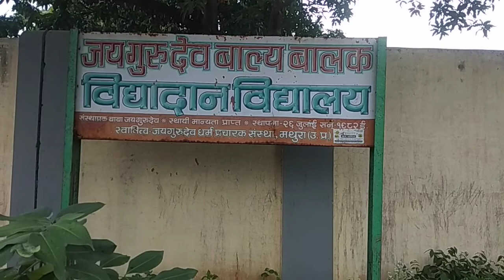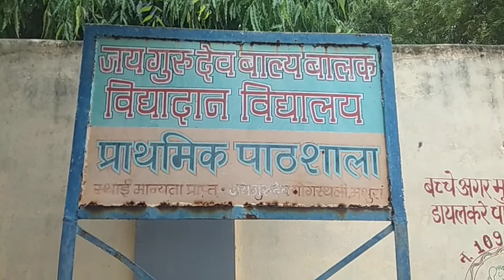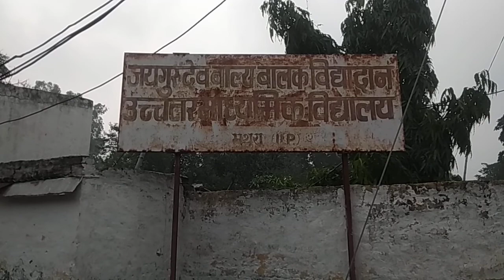jaigurudev school Mathura ki sthapana kab huyi(जयगुरुदेव विद्यालय मथुरा की स्थापना किस वर्ष हुई)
इस वीडियो में आपको जयगुरुदेव विद्यालय मथुरा तथा जय गुरुदेव आश्रम मथुरा आने के लिए और इसकी लोकेशन के बारे में बताया गया है। साथ ही जय गुरुदेव प्राथमिक विद्यालय सबसे पहले शुरू हुआ इसके स्थापना कब हुई इसके बारे में बताया गया है।